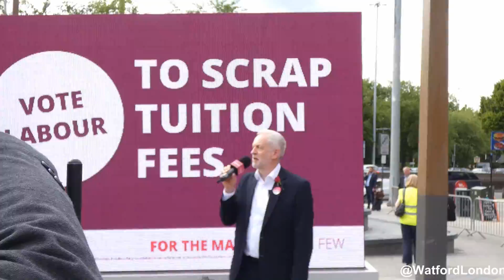Jeremy Corbyn Labour Leader Election Campaign Speaks in Watford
Voters turned out to welcome the Labour Leader as he gave his campaign speech for the General Election.

Watford Labour candidate Chris Ostrowski.

Stock Photos - Jeremy Corbyn Labour Leader Campaign Speech in Watford